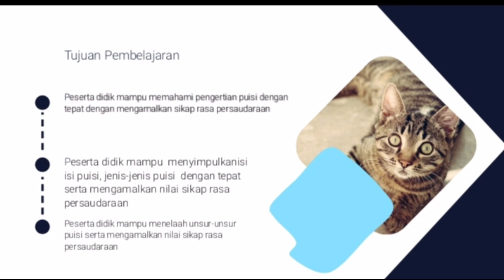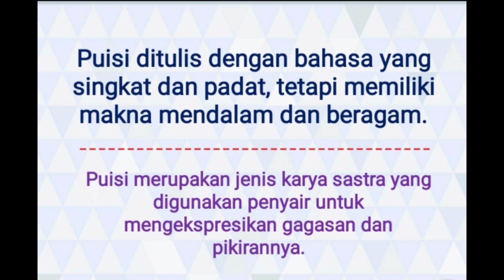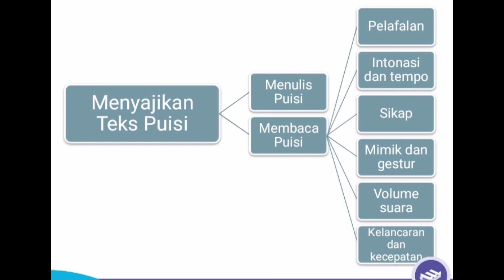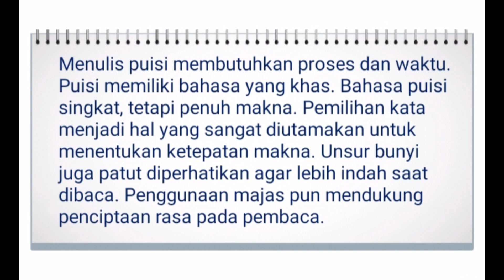3_2_B.INDO: INDAHNYA BERPUISI KELAS 8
Video ini berisikan pembelajaran bahasa indonesia kelas 8
SMP SANTA MARIA KABANJAHE